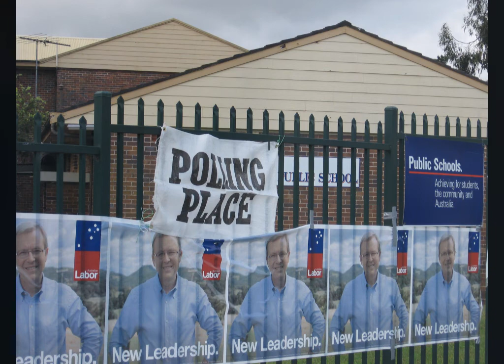The Geese That Can't Even Lay A Curate's Egg, They Are All Bad !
†RIP† The Geese That Have Cooked Labour For A Generation †ALP†

It's time again for more political satire from The Robertson Bros via Ray Hadley's Morning Show.

This little number has been borrowed from the 1973 hit Desperado by The Eagles, apart from this version lampooning the desperados within The Australian Labour Party this number was also recorded by Linda Ronstadt, Linda often belted out this tune with the assistance of The Nelson Riddle Orchestra.

For the ornithologically challenged, please note the last few seconds contain not a goose but a duck called Captain Plucka, or just Plucka to his mates, clearly this feathered friend is enjoying the company of Tony Abbott. Personally I prefer duck a l'orange over goose cooked The ALP way any day.

I reckon Kevin looks cute in his little bonnet. However Gillard's head was a little tricky to place on her goose.

Find a selection from The Robertson Brothers Here : -